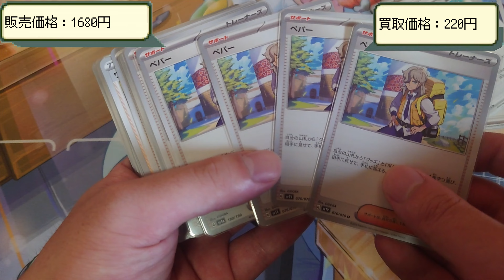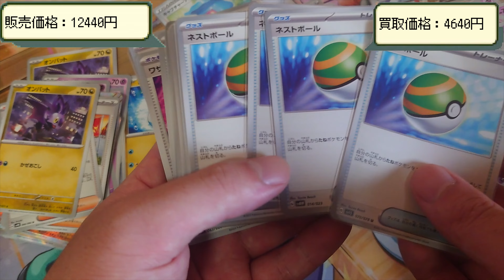すげえ安くなったなと感じる引退品を開封(笑)でも・・・